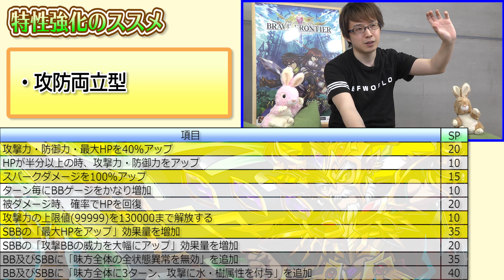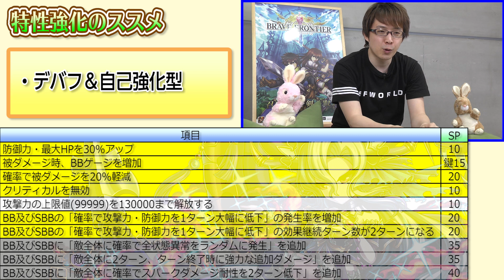【ブレフロ】～第15回～特性強化のススメ(ゼレスト/ラグラ/リナセーラ/アグネア/ダロス/ヴェルマ)【みささぎへの挑戦】#254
★ほぼ毎週2.3回更新 / New videos uploaded about twice a week
★みささぎへの挑戦とは？/ What’s “Challenge to Misasagi”?
ブレフロガチプレイヤーみささぎによる最先端のブレフロ攻略をお届けします！最新ユニットのレビューや、チャンネルをご覧の皆さまやエイリムスタッフからのお題にみささぎが挑戦していきます！皆さまの沢山のコメントやお題をお待ちしております ♬
☆ブレイブフロンティア（JAPAN）関連リンク
☆Brave Frontier（Global）Links
☆番組コーナーMC / みささぎ
YouTube（みささぎチャンネル）